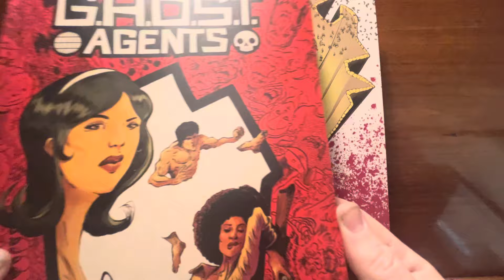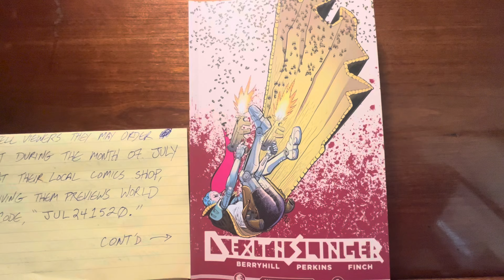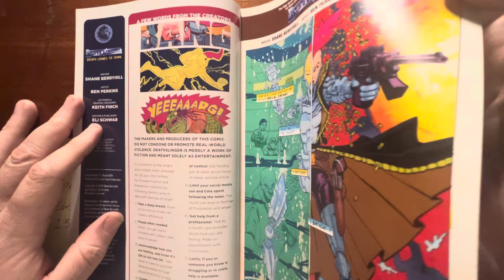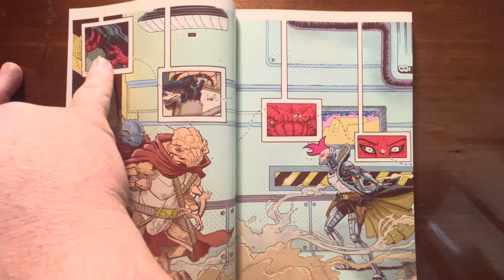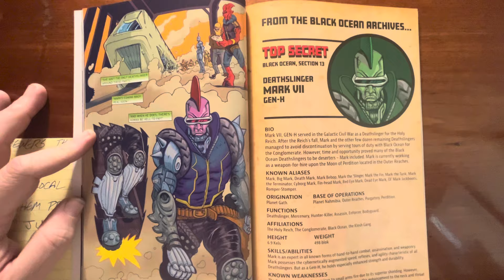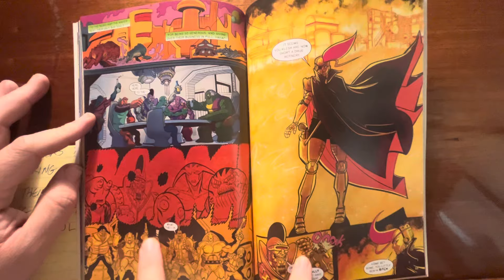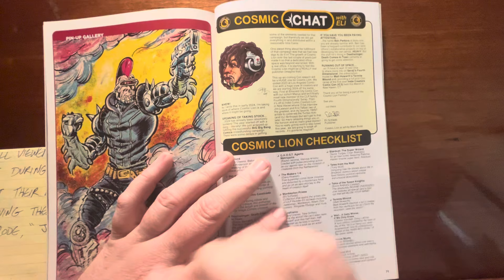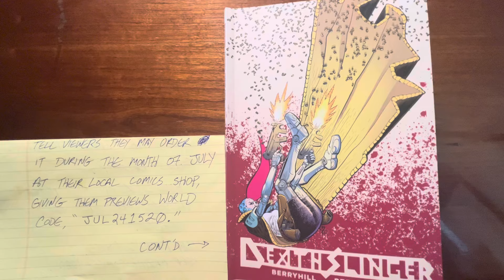DeathSlinger. Awesome sci-fi western action fun from cosmic lion productions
Order the book during the month of July at your local comic shop using previews world code “JUL241520”